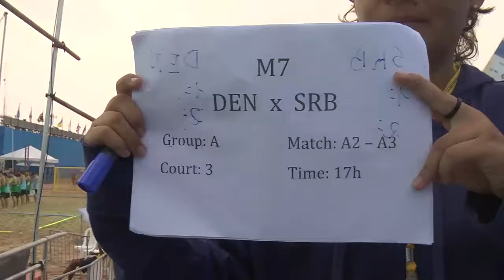Denmark vs Serbia | 2014 IHF Men's Beach Handball World Championship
Men's Competition (7) Denmark vs Serbia - T1